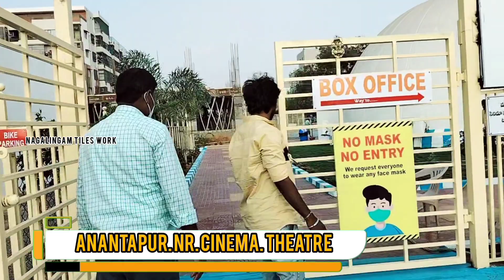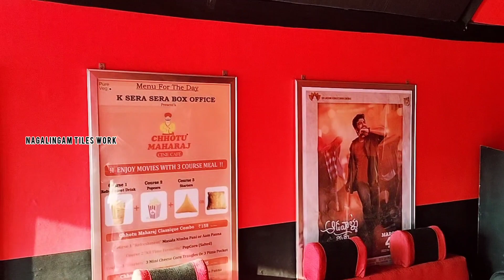NR cinema theatre in Anantapur telugu....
NR CINEMA THEATRE ANANTAPUR.. IN TELUGU,CINEMA anantapur THEATRE

అనంతపురం నడిమవoక flyover work...

అనంతపురం డబుల్ బ్రిడ్జి క్లాక్ టవర్ రోడ్డు పనులు

అనంతపురం టవర్ క్లాక్ బ్రిడ్జ్ Work... 🌉

ANANTAPUR 👌 NR CINEMA THEATRE రుద్రంపేట బైపాస్ ఎన్ఆర్ సినిమా